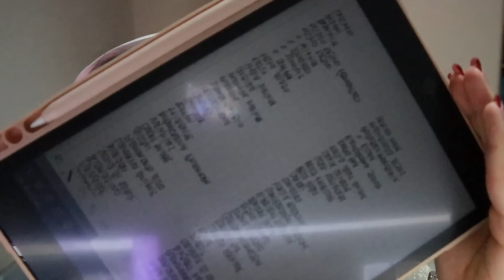PASSO 24 ORE SOTT'ACQUA SU MINECRAFT - ITEMCRAFT EP 7